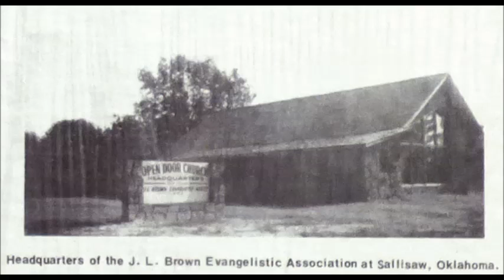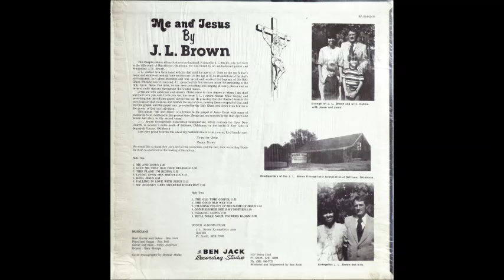J.L. Brown - Me And Jesus [1970s Country Gospel]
J. L. Brown sings the title track "Me And Jesus" from his 1979 album.

"This longplay stereo album features my husband, Evangelist J. L. Brown, who was born in the hills south of Hartshorne, Oklahoma. He was raised by an old-fashioned pastor and evangelist, J. H. Brown.

J. L. worked as a farm hand with his dad until the age of 17. The he left his father's home and went west seeking fame and fortune. At the age of 18, he attended one of his dad's old-fashioned, holy ghost meetings and was saved and received the baptism of the Holy Ghost. When he was 19 years old, J. L. preached his first sermon under the annointing of the Holy Spirit. Since that time, he has been preaching and singing in many places and on several radio stations throughout the United States.

Jesus ate with publicans and sinners, Christ came to save sinners of whom I am chief and God love you and I love you too, has been J. L.'s central theme while singing and preaching that the old time gospel, and the gospel only, preached by the Holy Ghost sent down from heaven is the power of God into salvation.

This album "me and Jesus" is a tribute to the gospel of Jesus Christ with songs of memories from childhood to this present time. Songs that are honored by the Holy Spirit and praise and glory to His sacred cause.

J. L. Brown Evangelistic Association headquarters, which contains the Open Door Church, is located 7 miles south of Sallisaw, Oklahoma, on the banks of Kerr Lake in Sequoyah County, Oklahoma.

I am very proud to write this about my husband who is a very warm, kind family man.

Yours for Christ

Connie Brown"